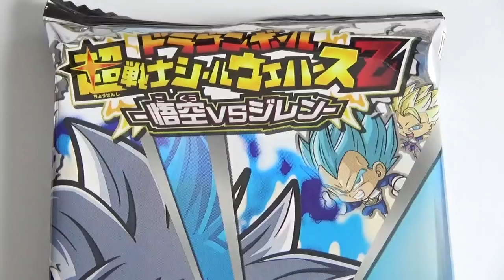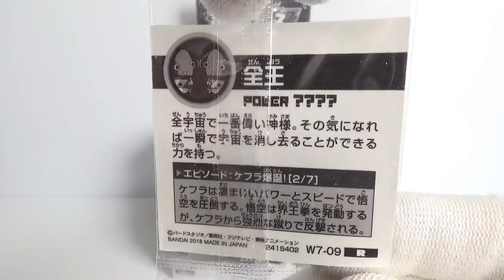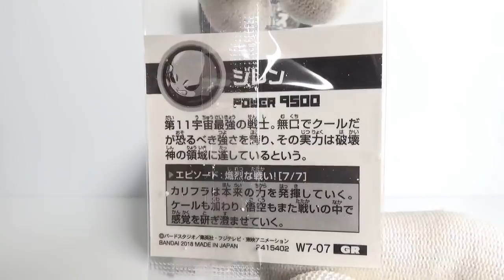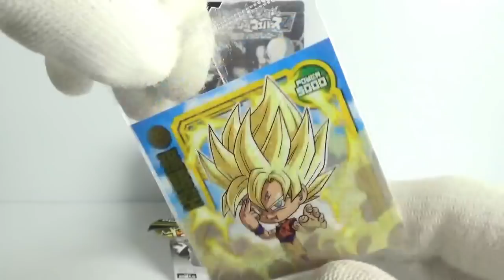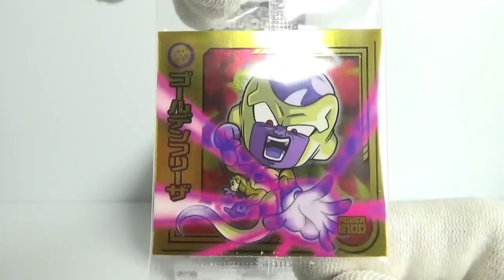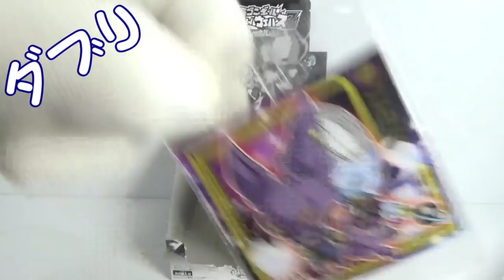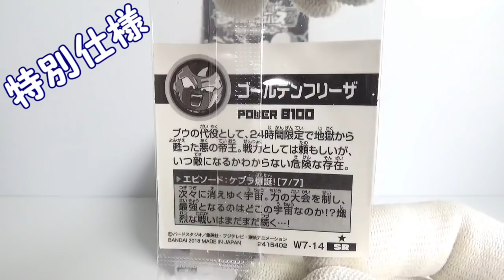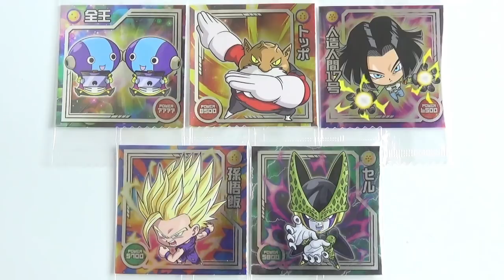全23種じゃなかった!?完全フルコンプ!!『5BOX開封』 ドラゴンボール超戦士シールウエハースＺ 悟空VSジレン Dragonball Sticker 食玩 Japanese candy toys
シールは全部で22種類+1種
１個９０円（税抜き）

1．W7-01 ヒット
2．W7-02 リブリアン
3．W7-03 キャベ
4．W7-04 ベジータ
5．W7-05 ケフラ
6．W7-06 孫悟空
7．W7-07 ジレン
8．W7-08 ビルス
9．W7-09 全王
10．W7-10 アニラーザ
11．W7-11 ディスポ
12．W7-12 トッポ
13．W7-13 人造人間17号
14．W7-14 ゴールデンフリーザ
15．W7-15 孫悟空
16．W7-16 トランクス
17．W7-17 人造人間17号＆18号
18．W7-18 人造人間16号
19．W7-19 孫悟空
20．W7-20 孫悟飯
21．W7-21 セル
22．W7-22 孫悟飯
23．W7-S1 ?

　・ミニプラ　VSビークル合体01　ルパンカイザー
　・スーパー戦隊データカードダス　ウエハース　快盗戦隊ルパンレンジャーVS警察戦隊パトレンジャー
　・モンスターストライクウエハース　BATTLE６
　・ポケモン　テラリウムコレクション２
　・うんコレ消しゴム